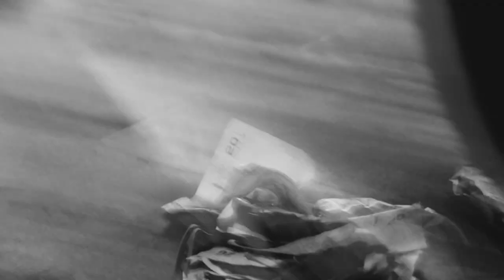Transaction - Conceptual performance at Hobs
Everything has it's price. Pay to play
Transaction - directed by Thanapol Virulhakul of the Noncitizen.